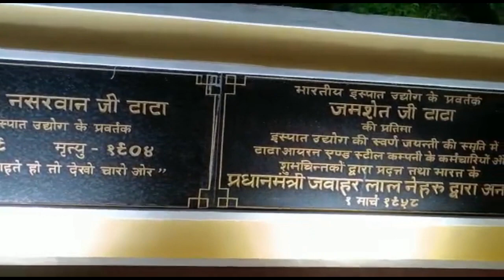पूरा टाटा दुल्हन की तरह सजा | Tata's decoration on 3rd March Jamshedji Tata's birthday | vlog 310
Hey Friends,🤝
welcome to my 5 finger vlogs 👩‍👩‍👧‍👧 youtube channel ❤️️
and i hope all of you are extremely well.💒

About this video :
Doston aaj ki nayi vlog (vlog number 310) me 5 finger vlogs ke 2nd finger yaane 2nd sister ka vlog video hai jo bharatiye ishpat udyog ke parvartak jamshed ji nasarwan ji tata ji ka janam 1839 me hua tha. 3rd march ko jamshed ji tata ji ke janam din par tata jamshedpur ko sajaya gaya hai. ka vlog video hai. ummid hai doston ye vlog video aapko pasand aayegi.
Dhanybaad 🙏

music & sound effects used by youtube library